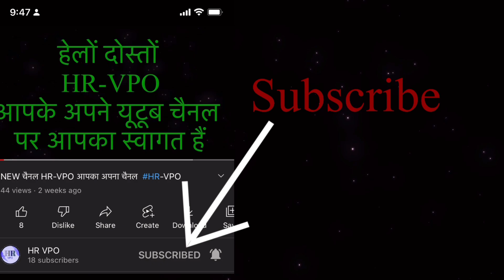LOHARI VILLAGE लोहारी गाँव । Lohari Village Panipat Haryana । Lohari Gaon Ki Video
Lohari gaon ki video